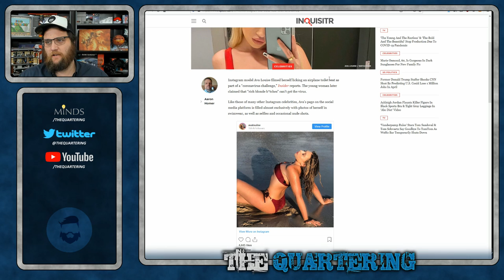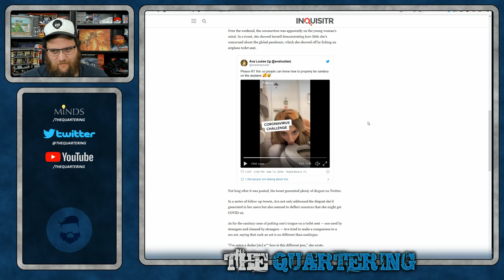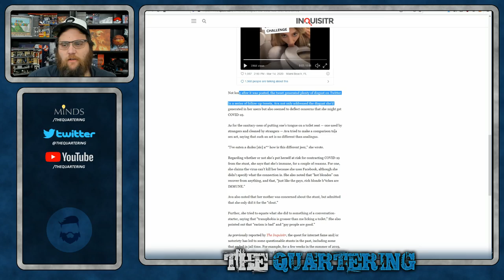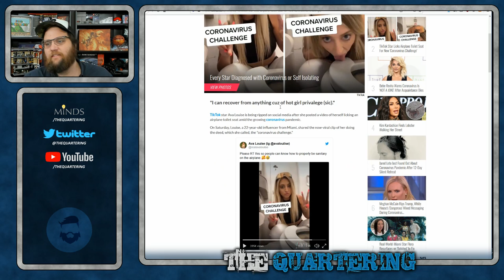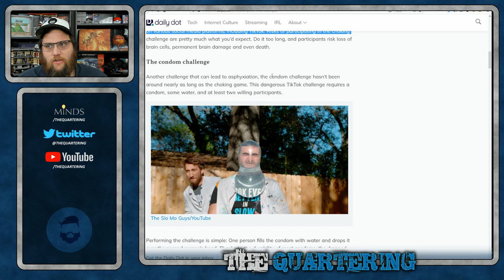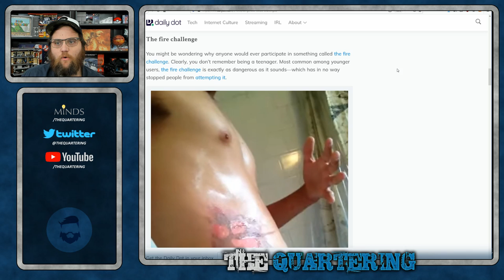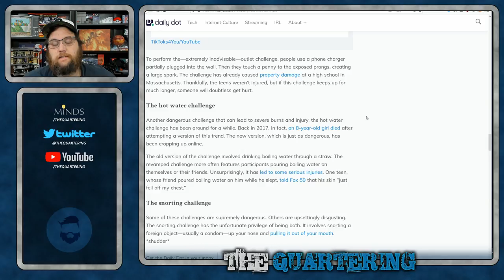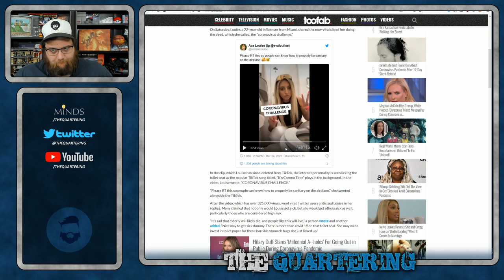Licking Toilets For Clout...Tik Tok Was A Mistake.. A HUGE One..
Tik Tok has been the birthplace of many terrible memes for teenagers who seek clout.  It has been a plague on society and it's time to go.